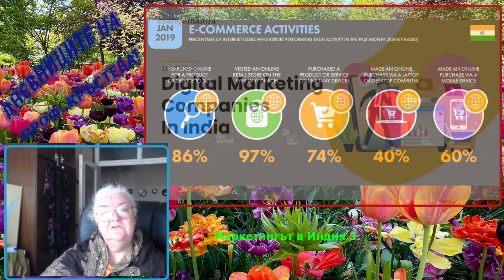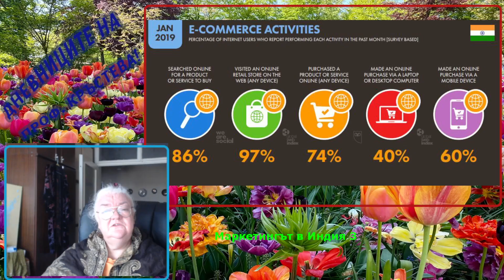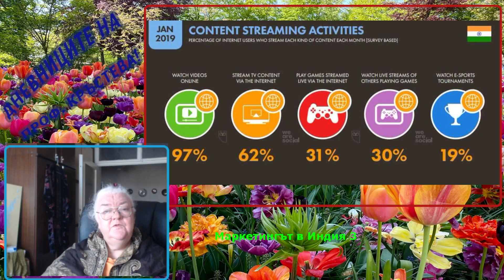Маркетингът в Индия 3